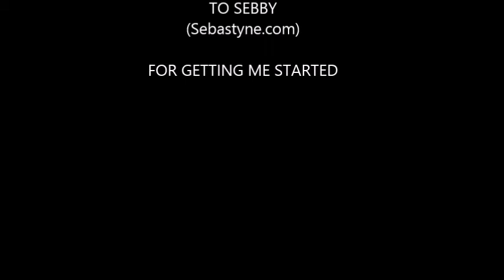Q & A With A Twin Flame - The Breakthrough aka The Juicy Stuff (Part 1)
In this fifth Q & A video (part 1 of 3 of the "Breakthrough" on the subject of twin flames) the questions continue to be asked by Lynda, but they are fewer now, as the universe guides us both from behind the master controls.

Bonnie

PS - As mentioned before, I apologize for the poor quality of video - it was filmed in zoom-mode on my Iphone and neither of us knew it would cause degrading.